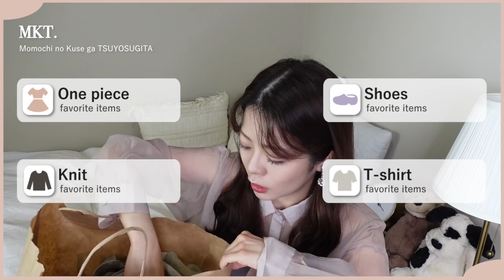4月GU春夏新作♡最っっ高に可愛くて大大大満足な購入品🌷透けシャツ/夏ニット/春ワンピetc...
今日も見てくれて有難うございます♡
オープニングから透けシャツ可愛すぎる〜〜！！！！🥲🥲🤍🤍🤍

透けニットも、ワンピも、パンプスも、
本当に本当に良い買い物しすぎたな…！🥲♥︎

春カラーが気分すぎて色んなカラー物を
最近買ってしまうももちです。。🍑💐ふふ

0:57
シアーロングシャツ (長袖)　　¥1,990
カラー：LIGHT GREEN、PINK　　サイズ：M、L

1:23
カットソーカラーフレアスラックス　　¥1,990
カラー：PINK　　サイズ：S

4:01
メッシュセーター (長袖)　　¥1,990
カラー：DARK BROWN　　サイズ：M

5:32
リネンブレンドバンドカラーワンピース (7分袖)　　¥2,990
カラー：GREEN　　サイズ：M

5:46
マシュマロローヒールパンプス　　¥2,490
カラー：PURPLE　　サイズ：23.0㎝

12/3(木)より、絶賛発売中！

🍑PS.
いつも本当に見てくれて有難う！❤︎
ももちのYoutubeを見てくれるみんながいるから
こうやって楽しくYoutubeが出来てるよ！

これからも、「ももちのクセが強すぎた」を
みんなで一緒に作っていこうね(#^.^#)💐

ももちの動画を見て、みんなが可愛くなる為の
「垢抜け」のお手伝いが少しでも出来ますよーに。♡